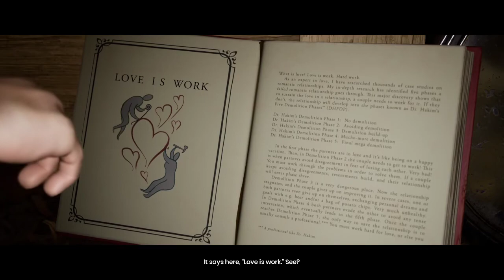It Takes Two First Playthrough, idiots trying to solve puzzles - piotVODS #9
This stream we start our playthrough of It Takes Two